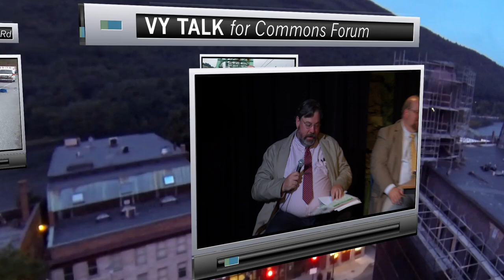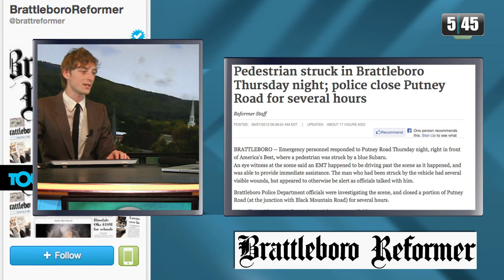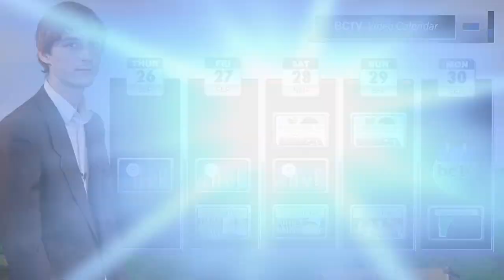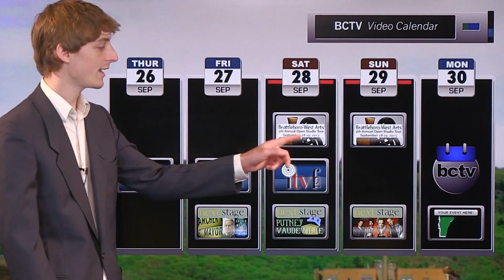5:45 9/27/13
Another pedestrian auto accident, a Newfane house fire, Commons Voice Live post-nuclear economy forum, Transition Putney forum on hunger, and much much more..all on this full-sized edition of 5:45 Live. Production date: 9/27/13